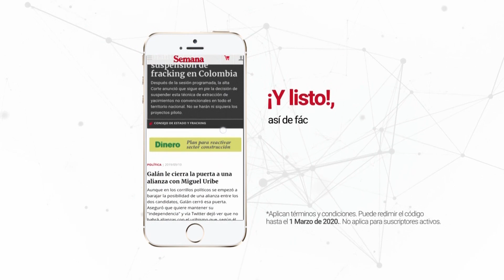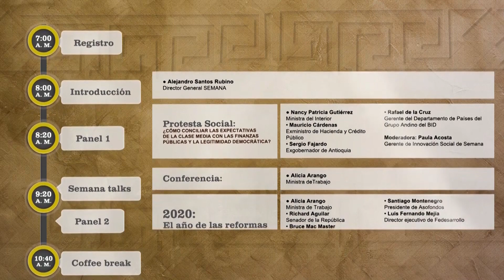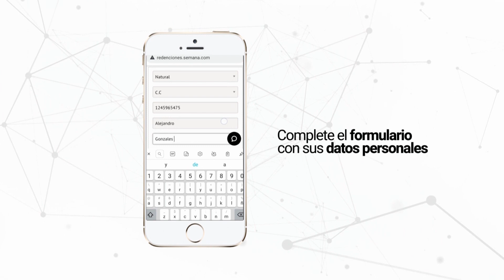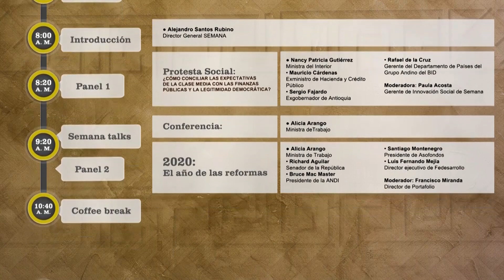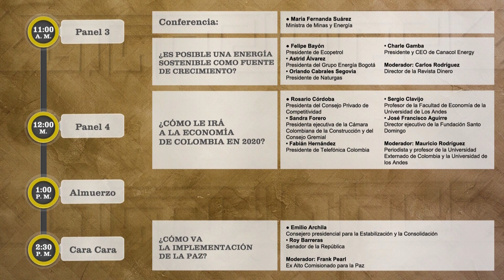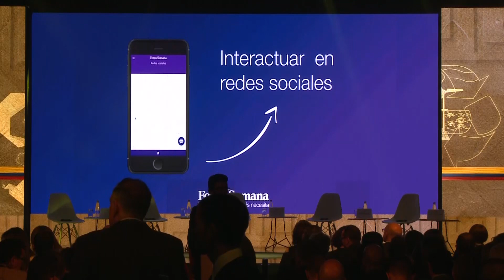Análisis Alejandro Santos Rubino en Foro Colombia 2020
En la última década el país ha hecho grandes avances. Pero pueden estar en riesgo si no se generan los consensos y acuerdos para tomar decisiones de fondo sobre varios temas estructurales. Análisis de Alejandro Santos Rubino.